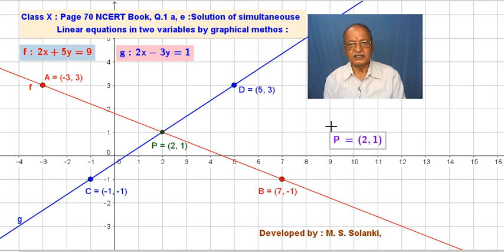Class 10, Solution of simultaneous line equations.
Magic Maths, Fun Maths, # CBSE, ICSE, Joy of Maths, Fun with numbers. To know more read "JOY OF LEARNING MATHEMATICS" (Teacher's Manual) Written by M. S. Solanki, Published by "SMILE INDIA EDUCARE", Bhopal. He has given presentation in many National and International Mathematics Conference in NCERT, I I T Mumbai, K V S and arranged more than 90 independent workshops on the theme of JOY OF LEARNING MATHEMATICS. He has worked on an idea to set low cost Mathematics lab in 1984-88 and Mathematics Practical in 9 and 10. CBSE adopted it around 2004. This videos can be used by the teachers and their trainers for capacity building program during workshops and In-service Teachers Training program. Students can make use of these videos to learn their subject contents.